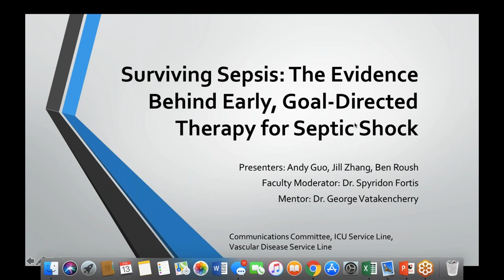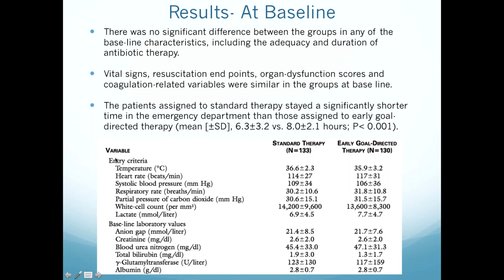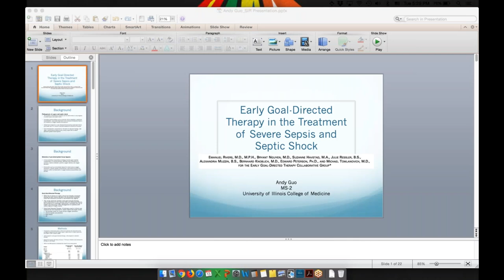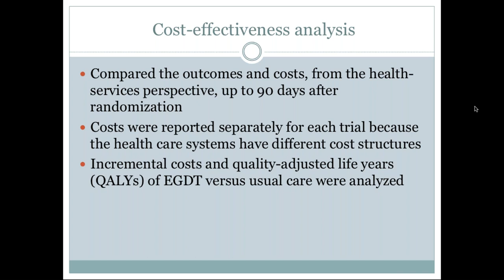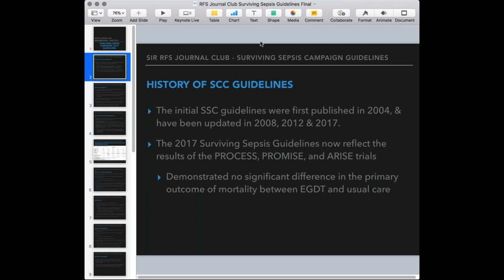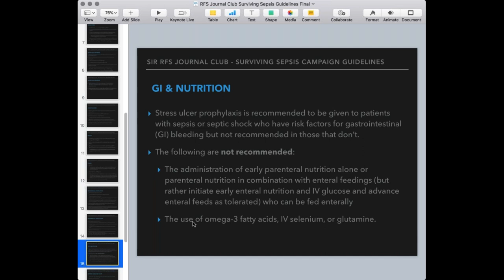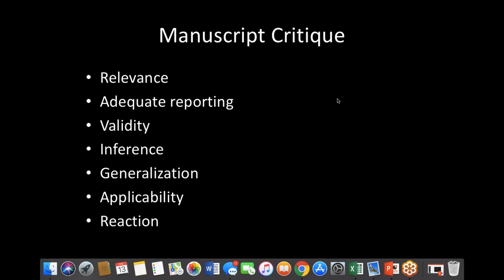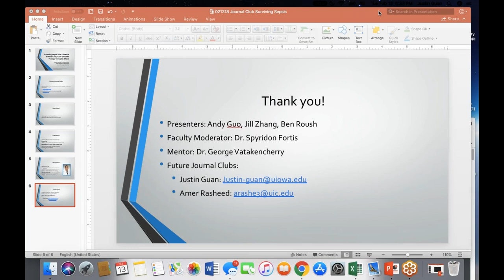SIR-RFS Journal Club (02/13/18): Surviving Sepsis: Early, Goal-Directed Therapy for Septic Shock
SIR-RFS Journal Club: Surviving Sepsis: The Evidence Behind Early, Goal-Directed Therapy for Septic Shock

Presented by RFS Communications Committee, Vascular Disease and ICU Service Lines
Moderated by Dr. Spyridon Fortis, MD
Professor of Pulmonary Medicine and Critical Care
University of Iowa Hospitals and Clinics

This webinar session will present and analyze the RIVERS, ProCESS, ARISE, and ProMISe trials, culminating in the recommendations provided in the 2016 Surviving Sepsis Guidelines for management of septic shock.